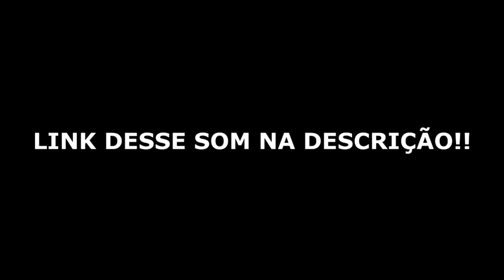NEGO DO BORDEL ASS3DI4ND0 UMA TIK TOKER?